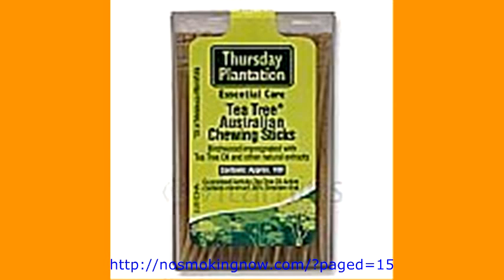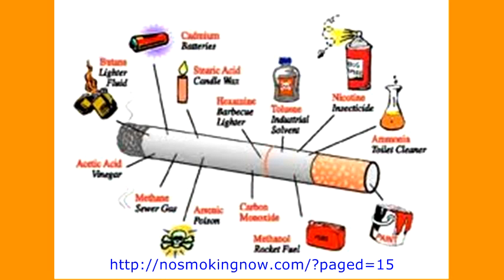NO SMOKING; REVIEW: PART SIX Tea Tree Australian Chewing Stix's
Tea Tree Chewing Sticks

Triple action Thursday Plantation Australian Tea Tree Chewing Sticks deliver therapeutic grade Melaleuca alternifolia oil between teeth and the gum line, help remove debris and plaque in places where brushes can't reach and leave breath fresh and clean.

Tea Tree Chewing Sticks are impregnated with essential oils including Melaleuca alternifolia, which kills odour-causing bacteria that can lodge between teeth after eating.

- Potent-tasting with an enduring flavour and pleasant aftertaste.
Sale Price:$3.49